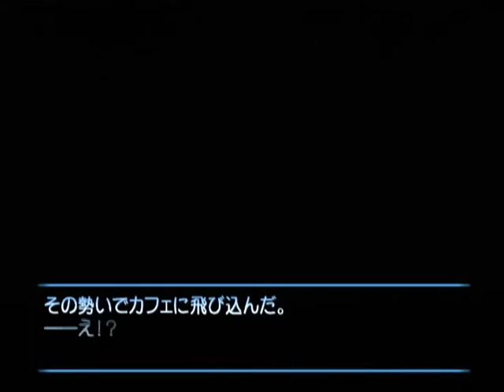【DC】想い出にかわる君 初見プレイ Part１０５ 音緒編 ～ハンドル握るとこうなっちゃうヒトなのね 【スタートオンゲームズ】【スタゲー】【JAPAGE】